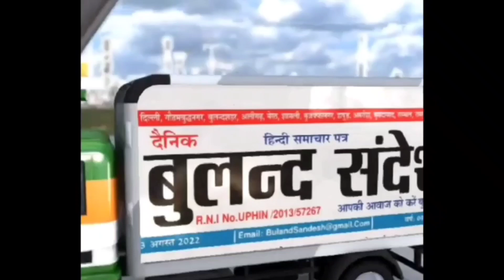अखिलेश यादव पूर्व मुख्यमंत्री, अब समझदार हो गए हैं क्योंकि वह अब समझ सकते हैं